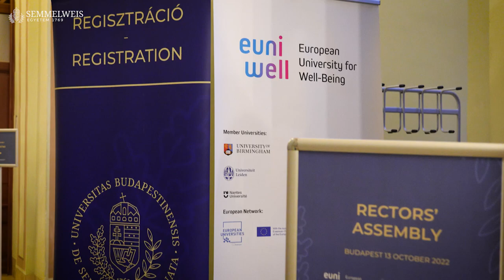RECTORS' ASSEMBLY in Budapest hosted by Semmelweis University on 13 October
Rectors’ Assembly in Budapest: Expanding the borders of transnational cooperation in higher education

Rectors and other leading representatives of all EUniWell universities came together for the fourth time in Budapest from 13 to 14 October 2022. On the occasion of the concurrent European Universities’ Assembly, Semmelweis University also hosted high-ranking Hungarian ministry representatives as well as leaders of other European University Alliances.
The 4th EUniWell Rectors’ Assembly brought together 75 delegates from all nine EUniWell partners for a unique programme and intensive exchange at Semmelweis University in Budapest. Coinciding with this meeting, Semmelweis University hosted the European Universities’ Assembly and EUniWell Mental Health Symposium, thereby widening the strategic and topical scope of international exchange on European higher education in the context of the European Universities Initiative.
Among the diverse, high-level programmes of the two-day event were a number of sessions dedicated to strategic exchange on key topics such as governance, student engagement and the forthcoming proposal for the 2023 Erasmus+ European Universities call.  One central event of the EUniWell Rectors’ Assembly was the signing of the EUniWell Open Education Declaration.

The European Universities Initiative was launched by the European Commission in 2019 to increase the competitiveness of European higher education institutions by encouraging more efficient use of teaching and research capacities. The European Universities Network includes 10 associations of Hungarian universities.
The founding members of EUniWell are the University of Birmingham (UK), the University of Florence (Italy), the University of Cologne (Germany), Leiden University (the Netherlands), Linnaeus University (Sweden), Nantes University (France), and Semmelweis University.